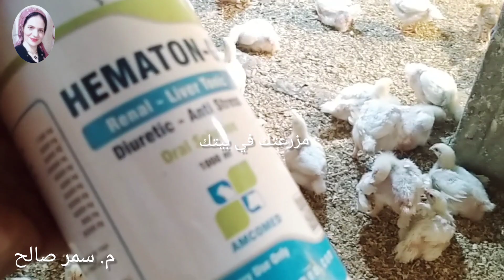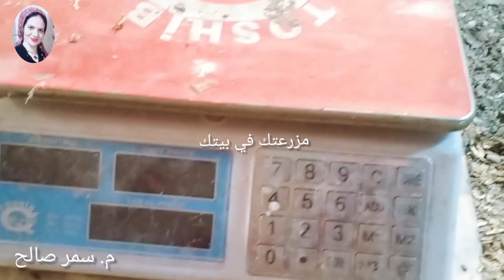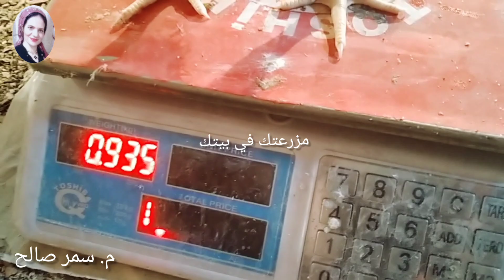اليوم 17 وتعالى هقولك علي ارخص دوا لازم تستخدمه 1سم بنص جنيه لو عاوز يبقي عندك دوره تسمين بوزن 4 ك